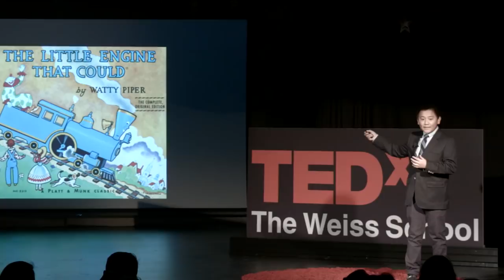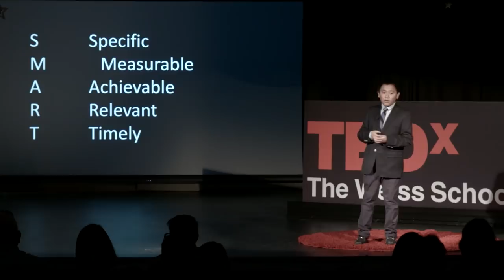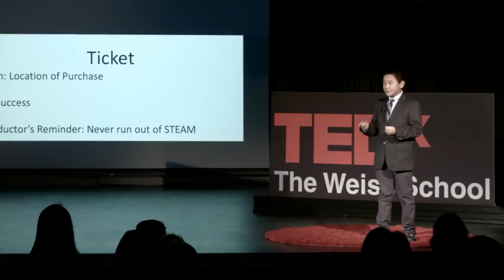"All Aboard: Staying on Track to Achieve your Goals" | Theodore Ouyang | TEDxTheWeissSchool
STEAM is often understood in education as an acronym for Science, Technology, Engineering, Arts and Math, but metaphorically, it is steam that helps drive the train, and in fact, ourselves, to be able to get from one destination to another.  No matter what the obstacle, endurance brings us to our goal when we "think we can" achieve. Theodore Ouyang is 11-years old and is a 7th grade student in Palm Beach Gardens, FL. As a senior member of the Wolverine CubeSat Development Team (WCDT), Theodore was instrumental in the integration of the WeissSat-1 and currently is the Co-Investigator of the FlipSat proposal to NASA.   Theodore is a two time Broadcom Masters nominee, twice being recognized by the Naval Research Institute. Theodore is also an active member of his school's debate team, where he has participated in numerous tournaments, camp, and advocacy efforts in both Tallahassee and DC.  In his spare time, Theodore enjoys golf and has even spoken publicly on behalf of First Tee. This talk was given at a TEDx event using the TED conference format but independently organized by a local community.